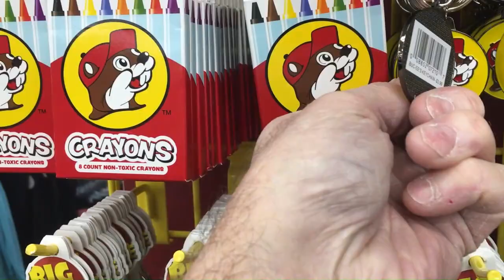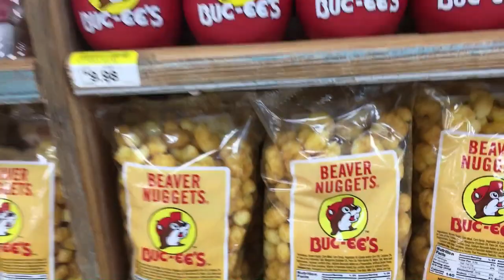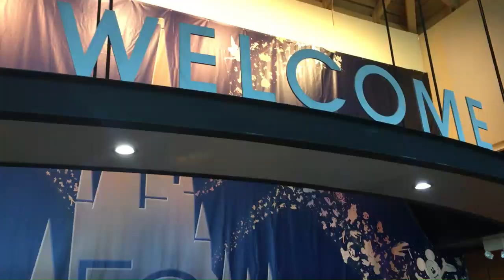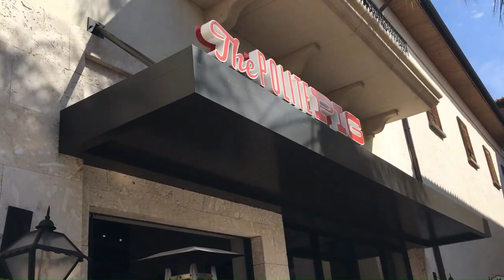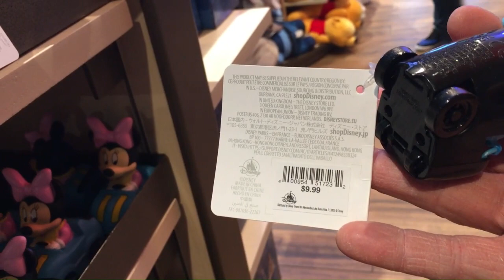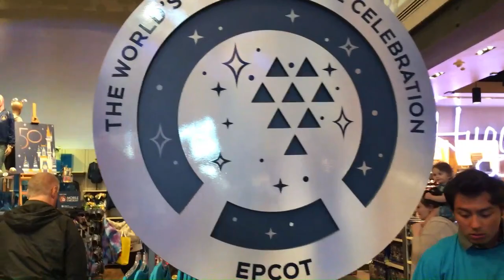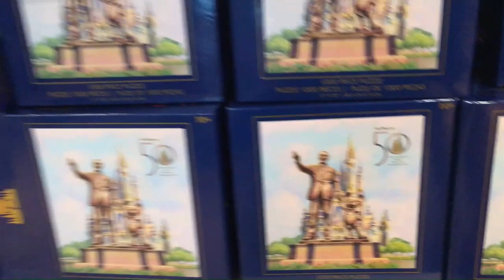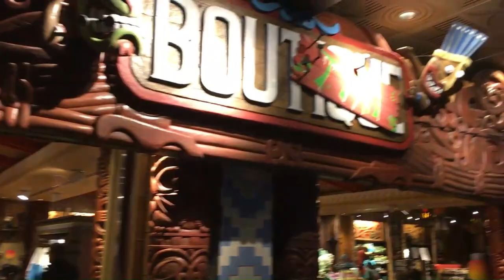Solo At Disney, Eating Walt's Favorite 1958 Chili, 50th Disney Merch, Hopping Around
This three day trip to Disney was a solo time while my daughter was with her travel agent company. This is the escapades of me, thecoolestdad, and my solo adventures. Jan 26-29, 2023.